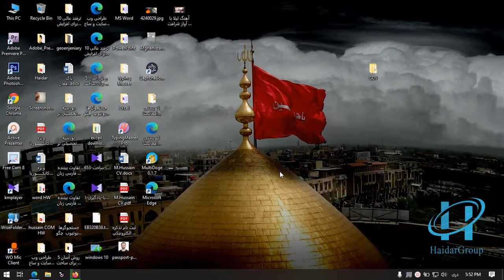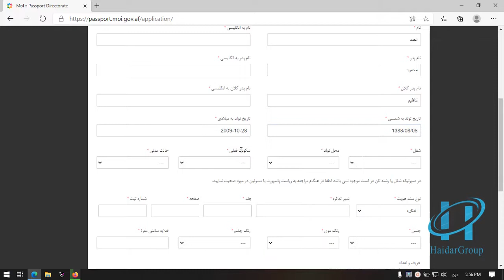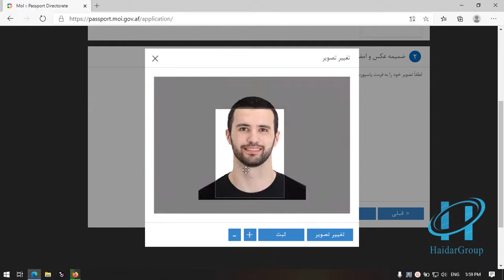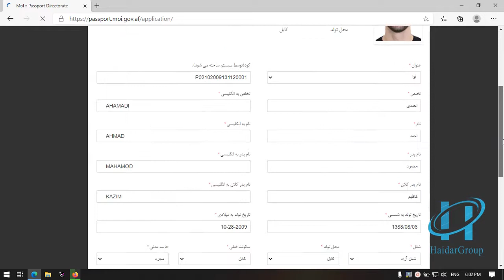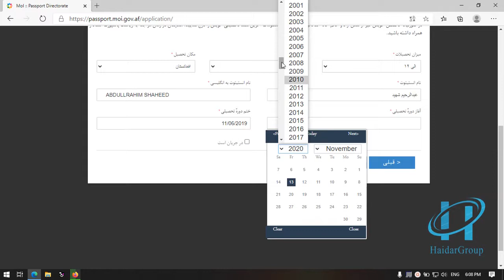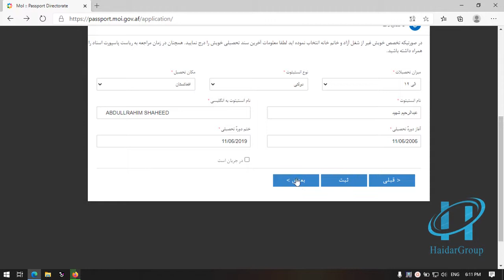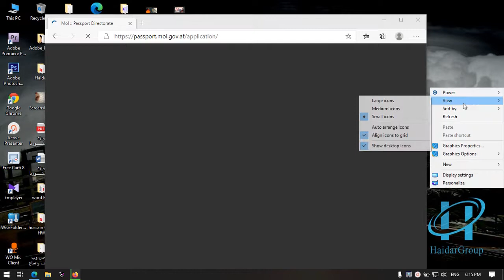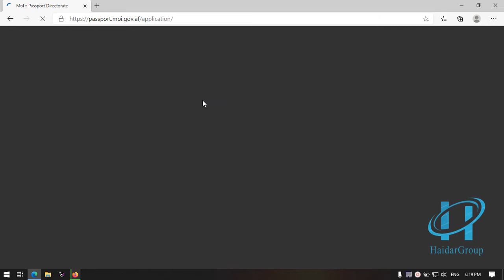طریقه ثبت نام پاسپورت در افغانستان Afghanistan passport registration